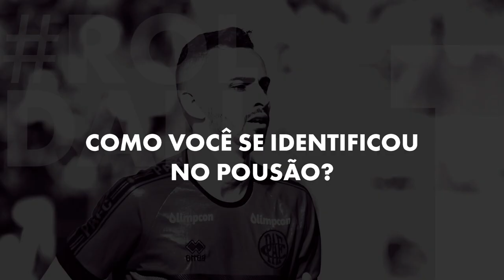🎤🔴⚫️ | ENTREVISTA | MATHEUS ROLDAN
Conheça um pouco mais da história do nosso volante Roldan, nesta entrevista exclusiva para o Canal do Pousão, com perguntas feitas pelos nossos torcedores.